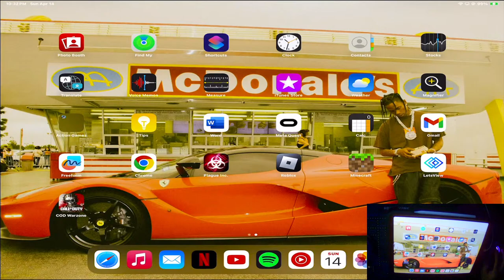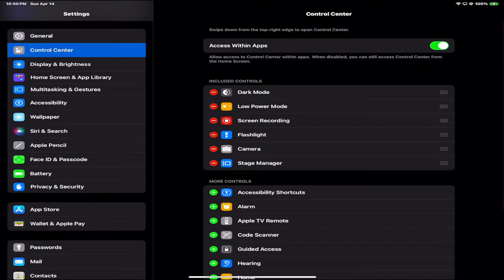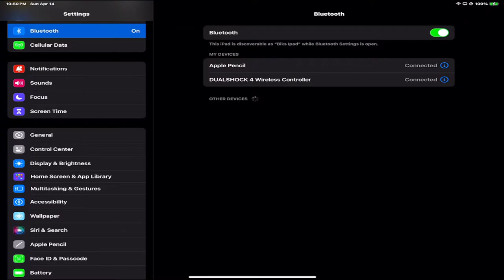WARZONE MOBILE HIGH KILL GAMES N WINS